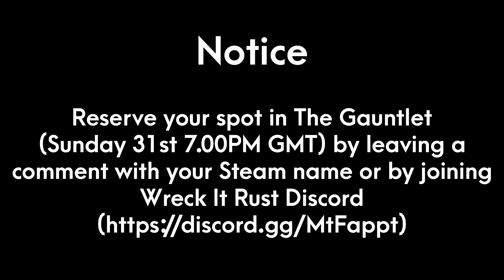The Gauntlet - Season 4 Promo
The Gauntlet is back.  Season 4 kicks off with an Alvra style killer.  Can you beat the harsh cold and the extreme parkour?